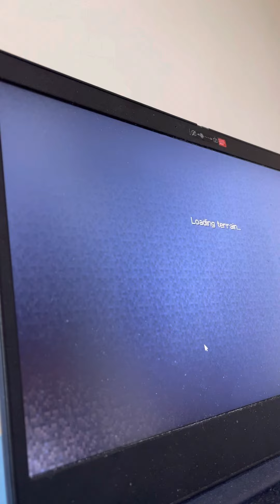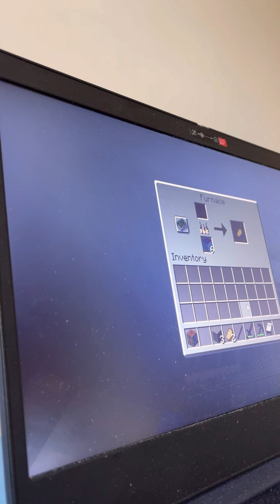Super Mario kan kan Plays Minecraft season 2 Episode￼ 1￼